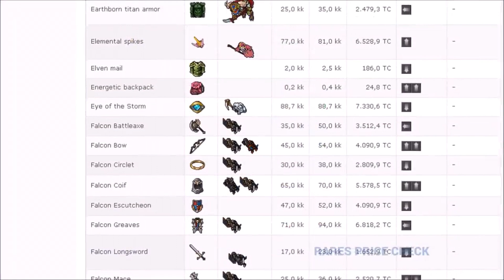Tibia - Helera War - Retro Hardcore Pvp - Darashia Open Battle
This is a video of the game Tibia, the server name is Tortura, the server type is Retro Hardcore PvP, this is the fight took place in Darashia Desert Open Battle

-ALSO WATCH-

 🛎Si te gusto el video, dale al botón de like, compartelo con tus amigos y si quieres ver mas videos subscribete y activa las nofitifaciones! 🛎